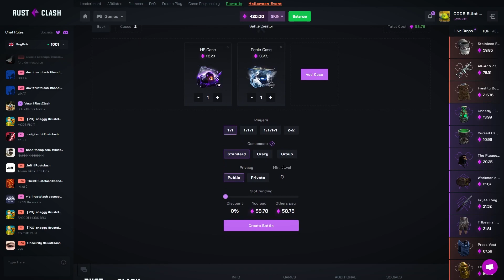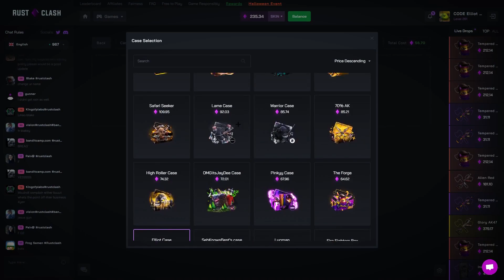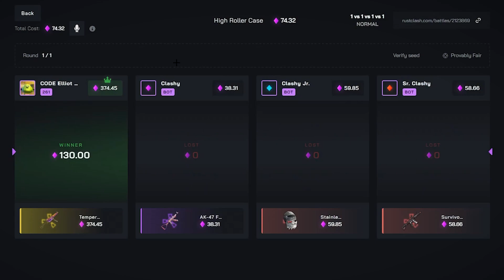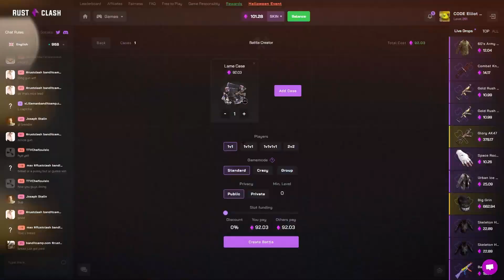Finding My New Favourite Case On RustClash!